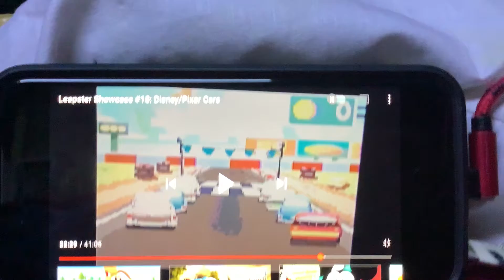LIGHTNING MCQUEEN IS RACING WITH OTHER CARS